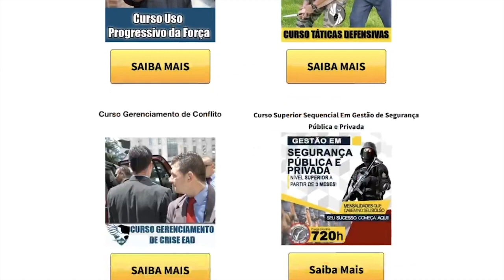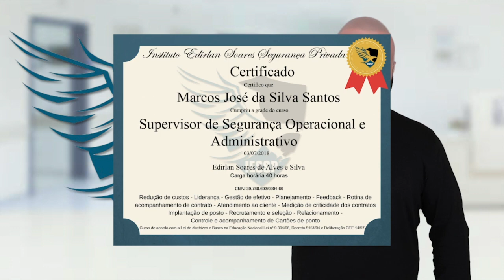É possivel o vigilante se aposentar ganhando o mesmo valor da folha ?